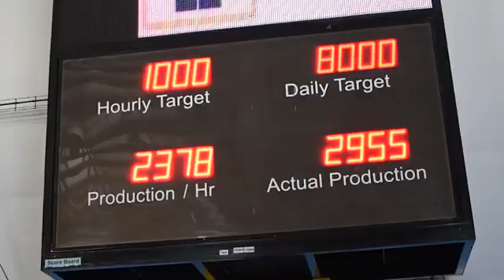BHR Sailors Help Mayon Volcano Evacuees